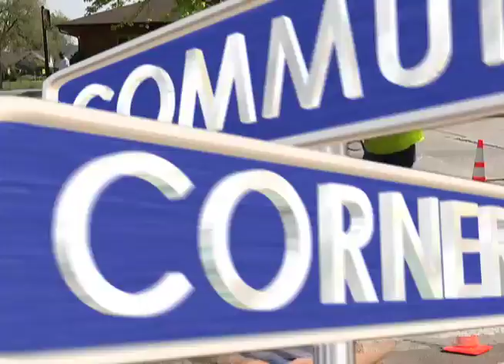Crosswalk Painting in Robbinsdale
The Robbinsdale Public Works Department is out re-painting crosswalks.  Learn more about how it's done.